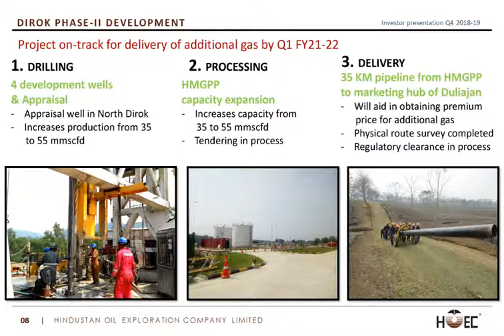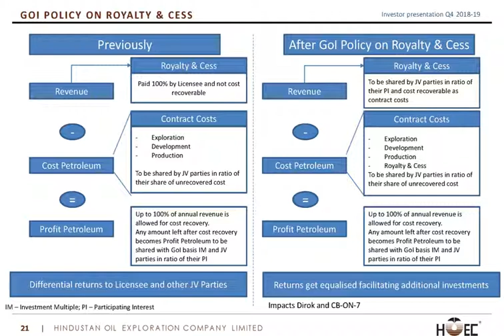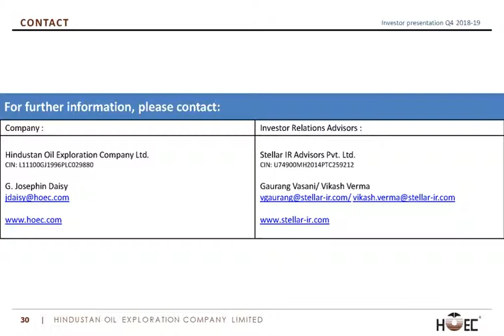HINDUSTAN OIL EXPLORATION CO LTD Investor Presentation for March 2019 results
HINDUSTAN OIL EXPLORATION CO LTD Investor Presentation for March 2019 results as published by the company